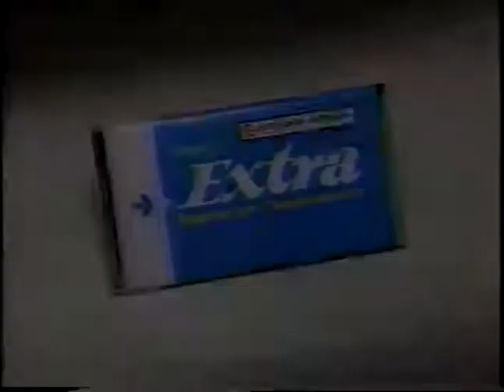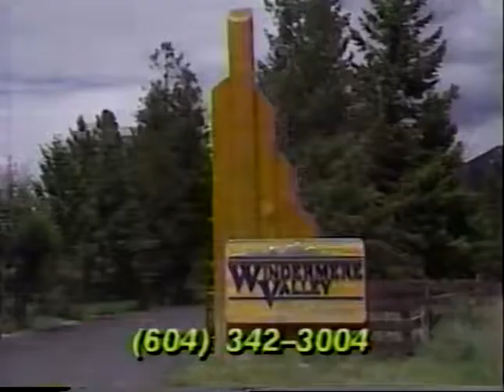Lethbridge, Canada TV Ads 1993 (5/8)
VHS Rip. Part 5 of 8.

ADS LIST
0:00 M*A*S*H Promo
0:01 KFC 20/20 Sale
0:31 Sylvan Learning Centre
1:05 Simpsons Promo
1:06 Heritage Moment Badlands
2:06 Chinook Country
2:32 Ziploc freezer bags
3:02 The Plus lottery "Gophers"
3:17 Lotto 6/49
3:33 11AM Promo
4:03 Anchor Team Promo
4:12 Dairy Queen
4:42 Ralph Klein Election Ad
5:12 Charlton & Hill Ltd.
5:42 Invermere, BC
6:12 2&7 Upcoming Shows
6:29 Murphy Brown
7:00 Marysville Daze in Kimberley
7:02 Community Calendar
8:03 Wrigley's Extra gum
8:33 Alberta Liberal Election Ad
9:03 Days of Our Lives Promo
9:05 Wendy's WendyMelt
9:20 Ralph Klein Election Ad
9:50 Windermere, BC Rockies golfing